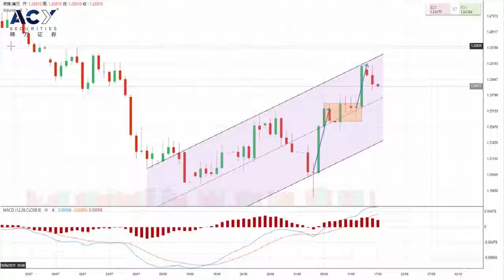【ACY稀萬證券】上行動力缺失，英鎊恐難以百尺竿頭更進一步